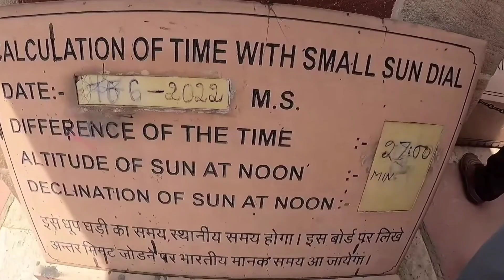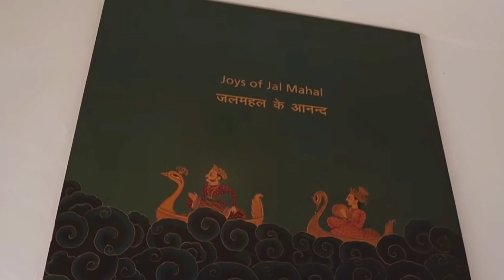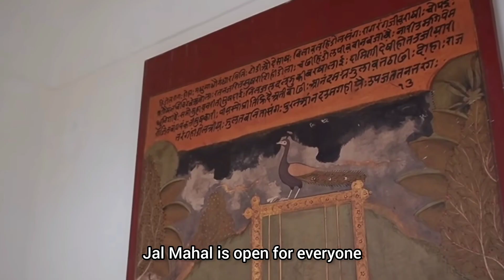Top tourists places of Jaipur part 2| Jaipur jao to yaha jarur Jana 😍😍♥️jaipur